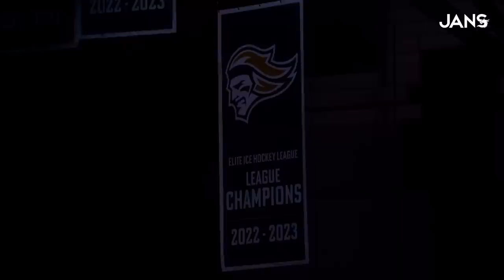HIGHLIGHTS: Stena Line Belfast Giants vs Glasgow Clan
Highlights from the Stena Line Belfast Giants 4-2 win over the Glasgow Clam in the first leg of the Viaplay Elite League Playoff Quarter-Finals at The SSE Arena, Belfast on Saturday 8 April 2023.